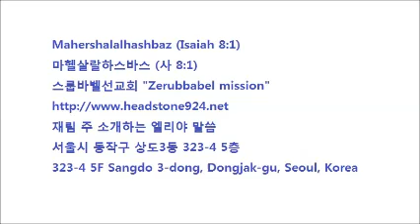스룹바벨 선교회 20130116_D_스가랴8장.mp4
[성회 설교 수 새벽] 스가랴 8장 : 성산 축복 2013/1/16 Wednesday Dawn
323-4 5F Sangdo 3-dong, Dongjak-gu, Seoul, Korea